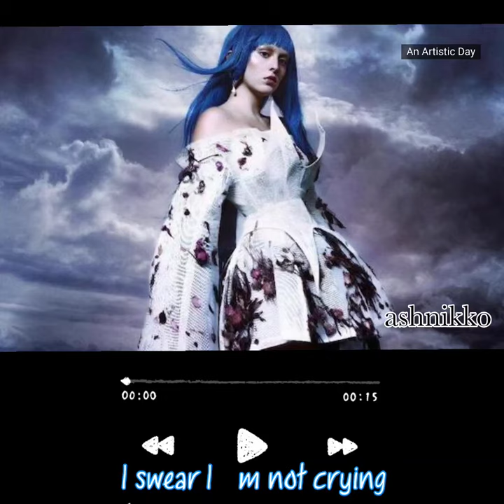Ashnikko panic attacks in paradise | WhatsApp Status |An artistic day